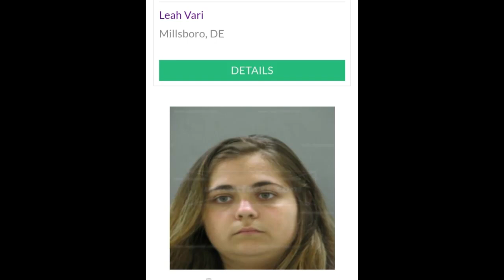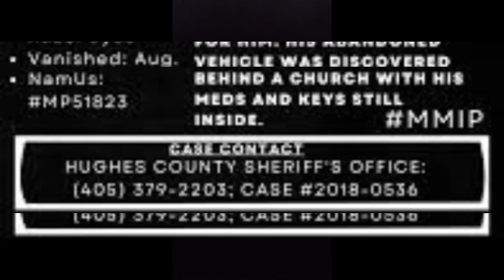"Maybe He Just Lost His Mind" When the police have no answers.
Three cases where men were murdered or went missing and the police have very little to go on, no leads and no ideas. Or, did they really look??
What happened to these men??